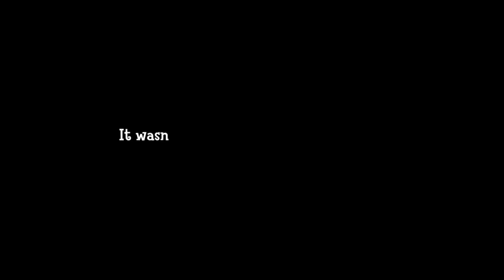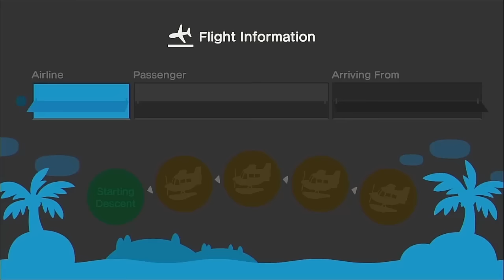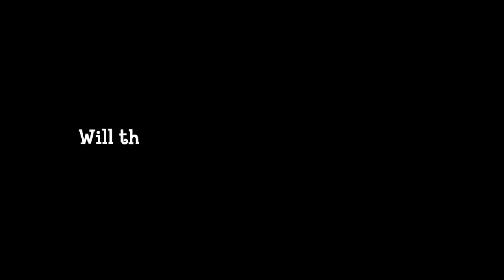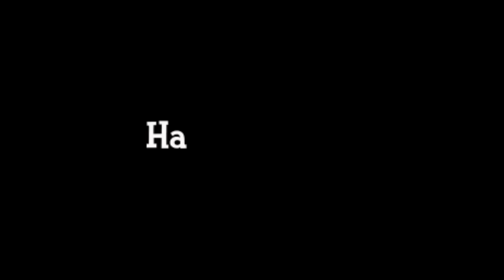What Are Isabelle’s Happiest and Saddest Days in ACNH?